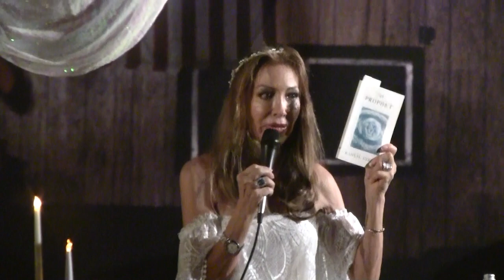Mindi Miller and Elvis Presley Spirituality.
Mindi Miller at The Tigerman Dojo & Museum talking about Elvis and his thoughts on Spirituality and his beliefs, the time they spent together reading his favorite books, and a couple of unexpected surprises.